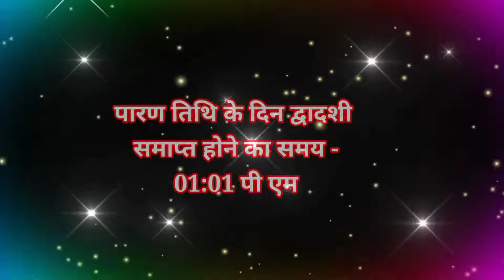देवउठनी एकादशी कब है 2024 ! ग्यारस कब है 2024 ! देवउठनी एकादशी कब है !देवउठान कब है 2024! dev uthani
देवउठनी एकादशी कब है 2024 ! ग्यारस कब है 2024 ! देवउठनी एकादशी कब है ! देवउठान कब है 2024 ! dev uthani @RD Ki Diary

ekadashi kab hai bataye
ekadashi kab hai kis tarik ko
ekadashi kab padega
ekadashi kab hai bataiye
ekadashi kab manaya jata hai
ekadashi kab aa raha hai
ekadashi kab hai date
dev uthani ekadashi 2024
dev uthani gyaras kab ki hai
dev uthani ekadashi kab hai
dev uthani gyaras
dev uthani gyaras kab hai
devthan kab ka hai
dev uthani ekadashi
dev uthani gyaras 2024
dev uthani gyaras kitni tarikh ki hai
dev uthani ekadashi kab ki hai
devthan kab hai 2024
dev kab soyenge 2024
dev uthani ekadashi 2014
devthan kab hai
देवउठनी एकादशी 2024
dev saini ekadashi 2024
dev soni gyaras 2024
devthan
devthan kab hai 2024 mein
devuthan 2024
devutthana ekadashi 2024
gyaras
देवउठनी एकादशी कब है
देवउठनी ग्यारस
2024 mein dev kab soyenge
april 2024 ekadashi
deepawali kab hai 2024
dev kab soyenge
dev saini ekadashi kab hai
dev udhan
dev uthani ekadashi 2024 date
dev uthani gana
dev uthani gyaras kis tarikh ki hai
dev uthani gyaras kitni tarikh ko hai
dev uthani kab ki hai
devshayani ekadashi 2024
ekadashi 2024 list